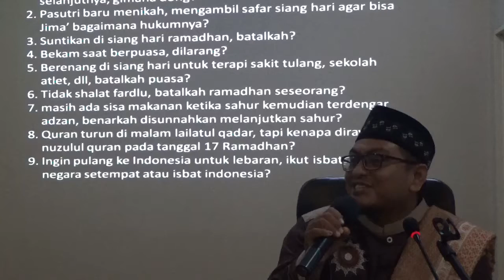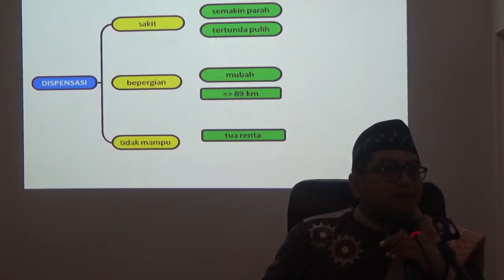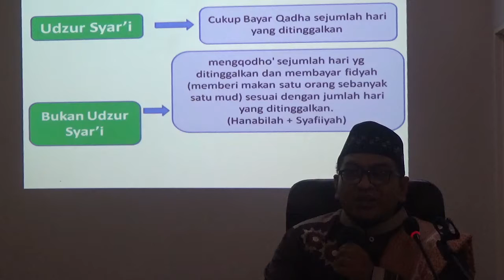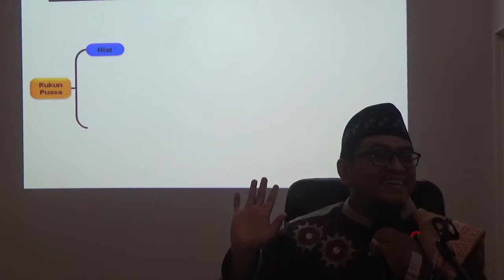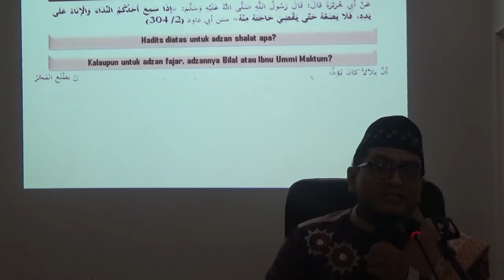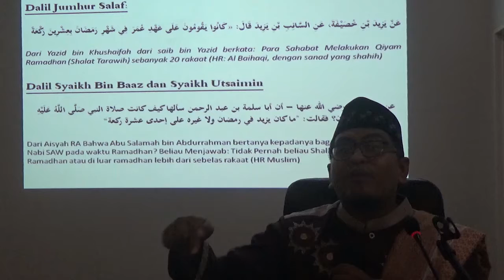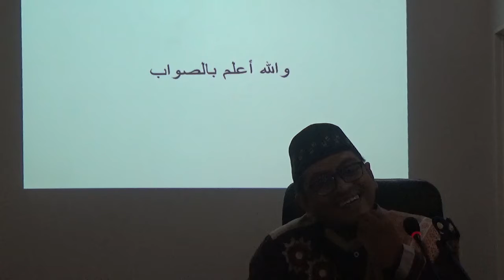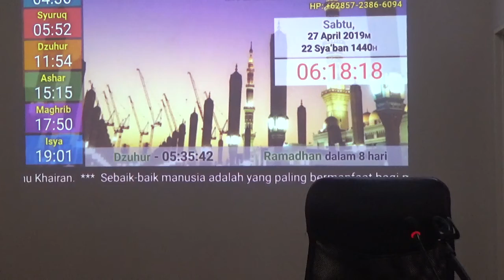Kajian Subuh, 27 April 2019, Ust. Firman Arifandi, LL.B., LL.M.,Fiqih Ramadhan